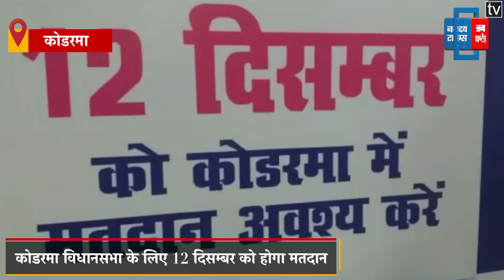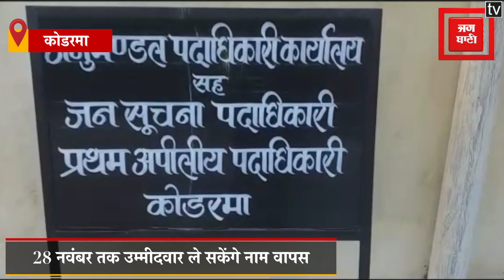Jharkhand election: कोडरमा विधानसभा के लिए 12 दिसम्बर को होगा मतदान, जाने कब तक होगा नामांकन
विधानसभा चुनाव का बिगुल बज चुका है..इसी कड़ी में कोडरमा विधानसभा के लिए 12 दिसंबर को मतदान होना है और 16 नवंबर से नामांकन का कार्य शुरू होगए हैं...वहीं अनुमंडल कार्यालय में नामांकन को लेकर प्रशासन द्वारा तैयारियां पूरी कर ली गई है